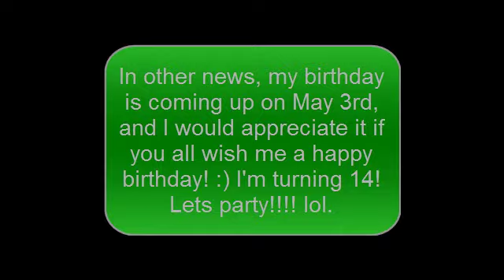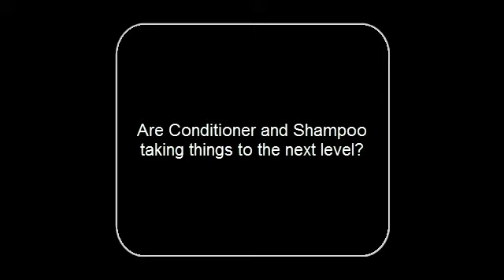NEWS! With a sneak peak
Some VERY good news and a sneak peak. ENJOY!!!